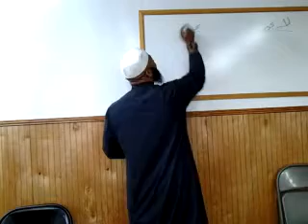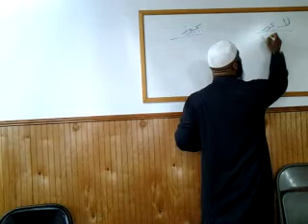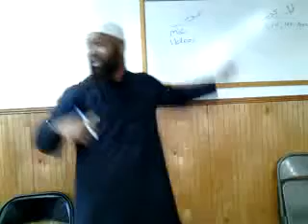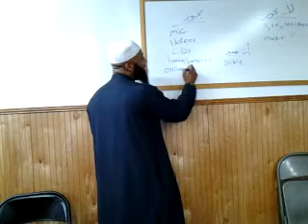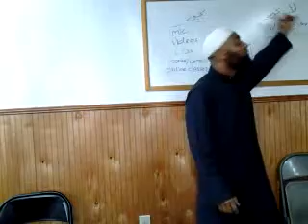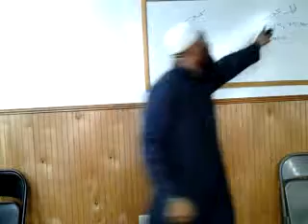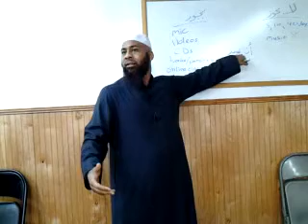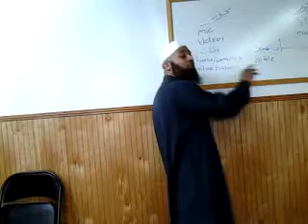Br. Abdallah al-Ansari: Dawah Techniques to non-Muslims pt. 1 - CIC Conference Fall 2015